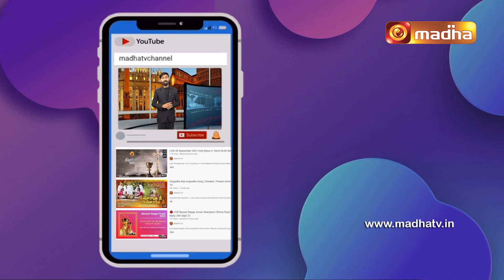Puthagam Pesugirathu, Rev. Fr. S. John Kennedy, Vetri Ungal Kaiyil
Lets discuss about what's inside the books "Vetri Ungal Kaiyil" with its author  Rev. Fr. S. John Kennedy